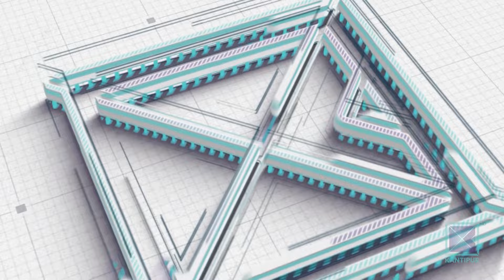परराष्ट्रमन्त्री श्रेष्ठको चीन भ्रमण : बीआरआई कार्यान्वयनको सम्भावना कति ?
उपप्रधान तथा परराष्ट्रमन्त्री नारायणकाजी श्रेष्ठ ९ दिन लामो भ्रमण कार्यतालिकासहित छिमेकी मुलुक चीन पुगेका छन्। चिनियाँ समकक्षी वाङ यीको निमन्त्रणामा परराष्ट्रमन्त्री चीन पुगेका हुन् । सत्ता गठबन्धन फेरबदलपछि उत्तरी छिमेकतर्फ भएको यो पहिलो भ्रमण पनि हो । यो भ्रमणको मुख्य उद्देश्य के ? चीनसँगको सम्बन्धलाई यो भ्रमणले कति उचाइमा पुर्‍याउँछ ? वर्षौंदेखि रोकिएको बेल्ट एण्ड रोड इनिसिएटिभ- बीआरआई अब कार्यान्वयनमा आउला ? यी र यस्तै विषयमा कुरा गर्दै चीनका लागि पूर्व नेपाली राजदूत टंक कार्की